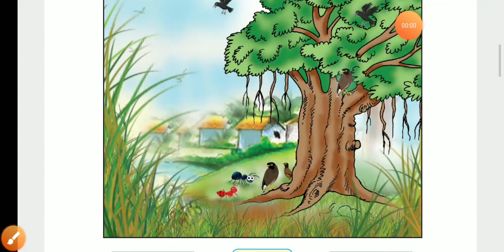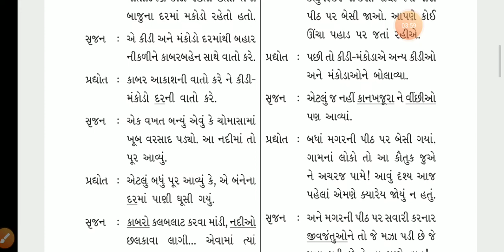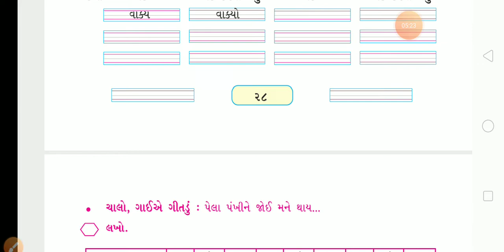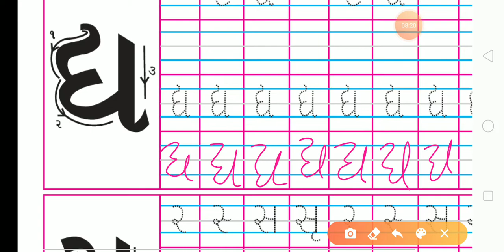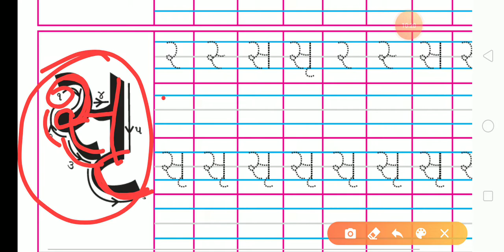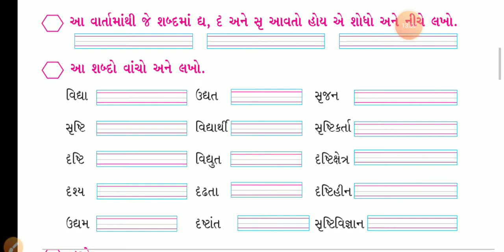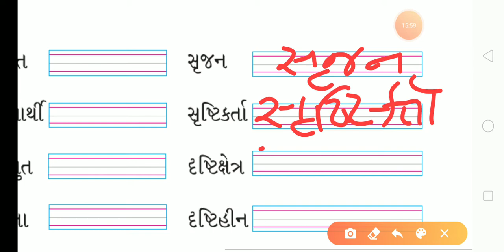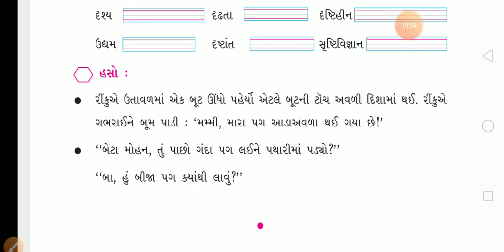STD 3 Gujarati ch 2 Potla tapke tapp part 6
STD 3 ch 2 Potla tapke tapp